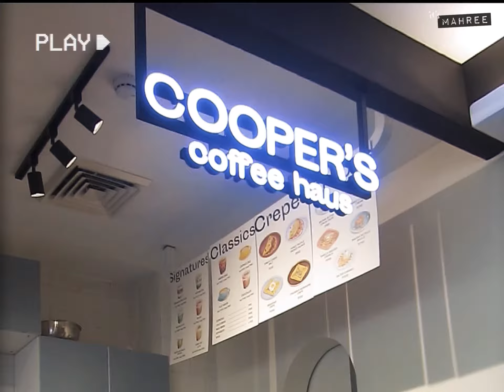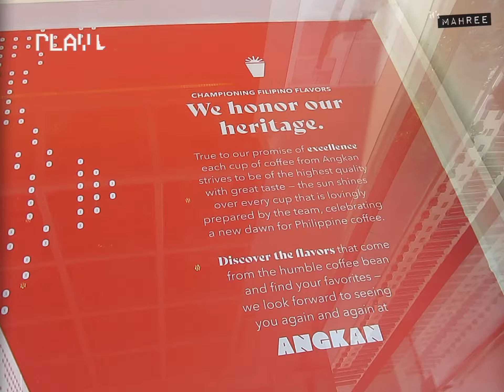art + coffee ☕️ bgc café hopping + art mural hunt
exploring bgc during the holy week for coffee & art